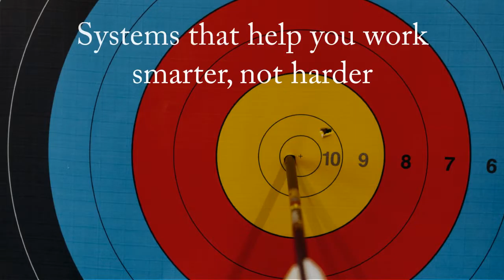Personal Best Consulting Services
I'm Dr. Leif Smith, and I can help you get better, be better, and do better in your life.

Step 1: GET Better-I'll help you learn how to understand and manage stress, and beat anxiety, depression, and trauma once and for all in your life.

Step 2: BE Better-I'll help you improve your habits and thinking patterns so that you are in a perpetual state of self-improvement.

Step 3: DO Better-I'll help you add value to the lives and world around you, so you can give back. You can only do this when you've taken steps 1 and 2.